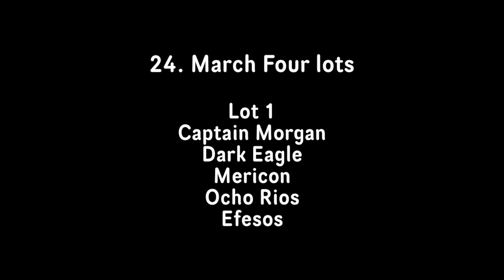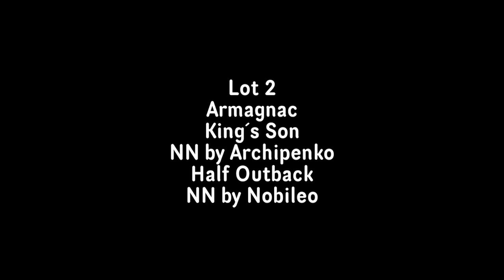24 March 16